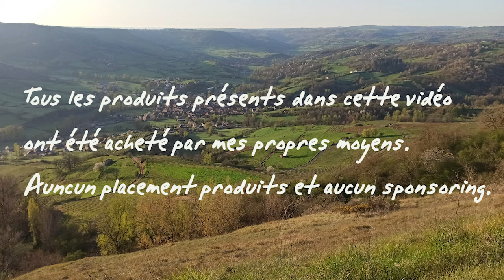Cette chose à faire pour améliorer son vélo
Ton vélo manque de dynamisme, de confort. la solution est dans cette vidéo.
Cette chaine est principalement consacrée au vélo.(gravel, route, vtt, cargo...)
Le bricolage est aussi mon truc : fabrication de deux vélos cargo, aménagement complet de mon fourgon, la sérigraphie...
J achète pas un truc pour qu'il reste au placard, ce sont des achats utiles et à chaque fois je crée une vidéo à travers laquelle je donne mon avis et sans tabous. Steadycam, caméra sport, GPS...
Ma caméra me suit aussi sur des évènements comme le Festival de Théatre de Rue d'Aurillac.

Mom matos :
Sony A6300